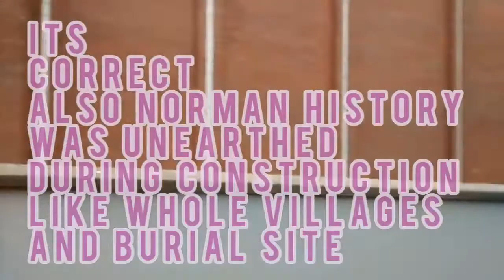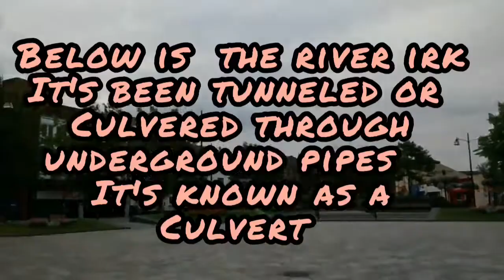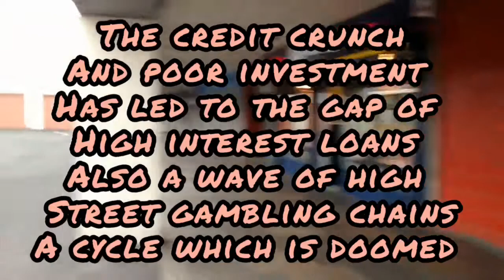Rochdale/Manchester Canal : Middleton Arndale